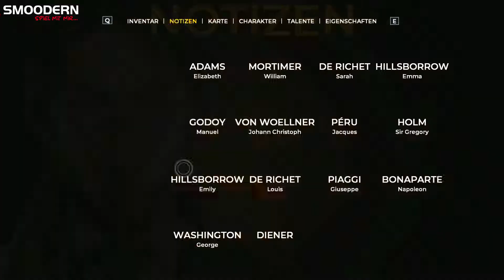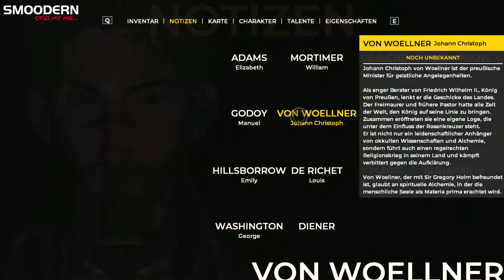👥🔍THE COUNCIL - # 28 - Wir brauchen INFOS ! [HD - German]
THE COUNCIL:

Ein Herrenhaus auf einer einsamen Insel vor der britischen Küste. Luis de Richet wird in den Kreis erhabener Persönlichkeiten geladen und es entwickelt sich ein Spiel der Intrigen und Scheinallianzen. Mord im Dunkeln trifft auf unveränderbare Entscheidungen. Rätsel, Lügen und die Suche nach dem Quäntchen Wahrheit bestimmen unser Leben in "The Council"!